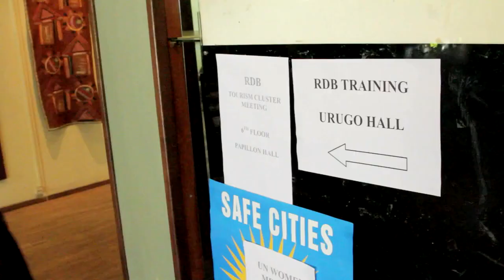RWANDA MASTER vimeo on Vimeo